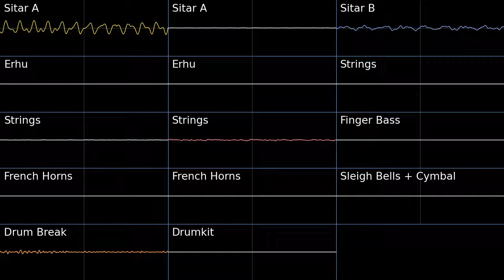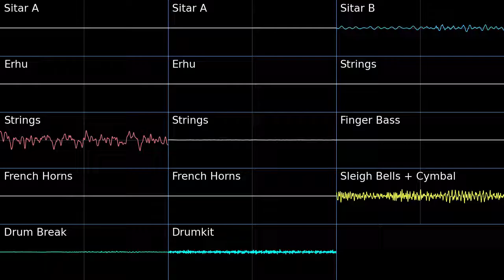Pokemon Conquest Water Battle Oscilloscope view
Oscilloscope view of Water Battle from Pokemon Conquest
Free software used: